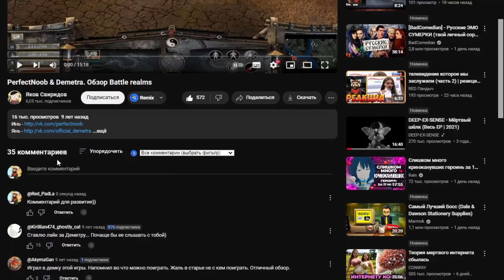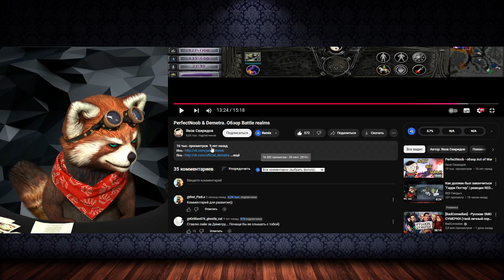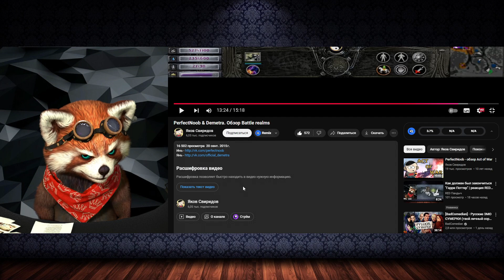PerfectNoob & Demetra. Обзор Battle realms | реакция RED Пандыч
В этом ролике вы увидите позитивную и веселую реакция на ролик с канала @APXOH92 !